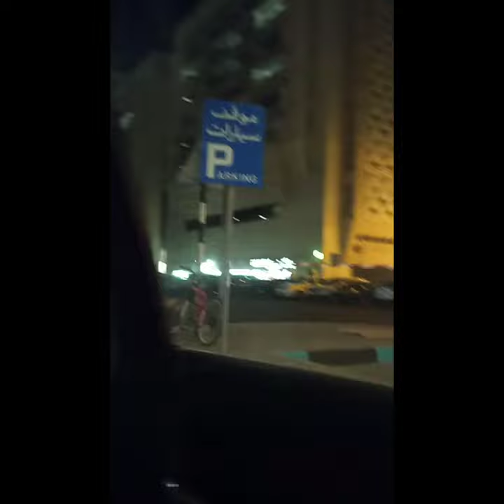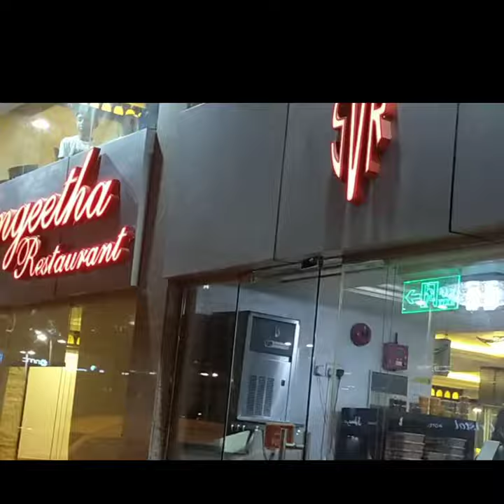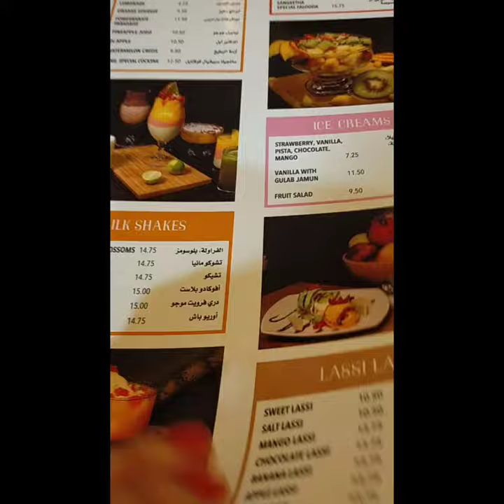Sangeetha vegetarian restaurant madinat Zayed review||abudhabi||South Indian cuisine